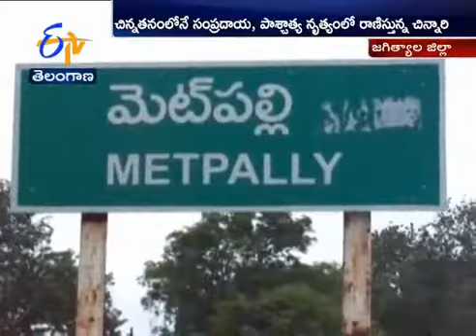My tv interview...tq e tv telangana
Video from Sirishi😍